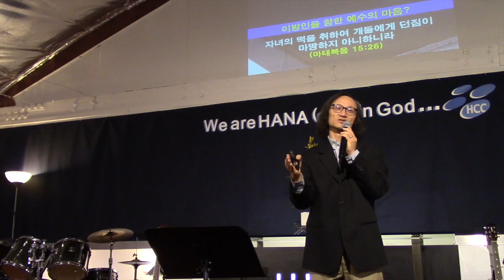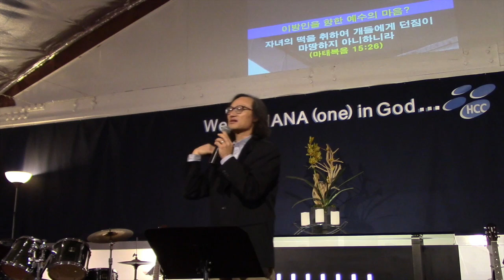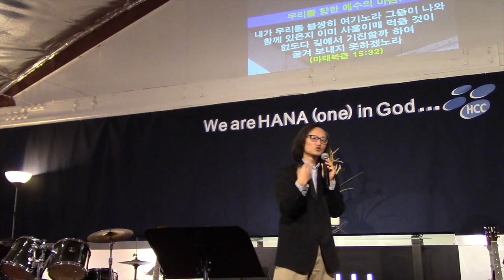네 떡을 물 위에 던지라 (조나단리 목사)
하나열린예배 1.8.17